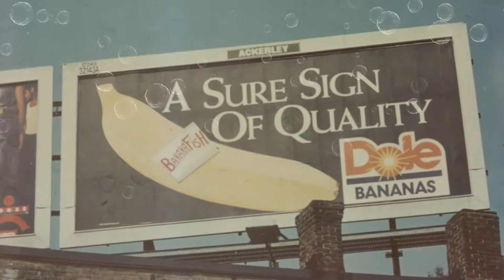With a Little Help from My Friends - Bananafish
The 25th Anniversary Album Release is Now Available from Treated & Released Records!